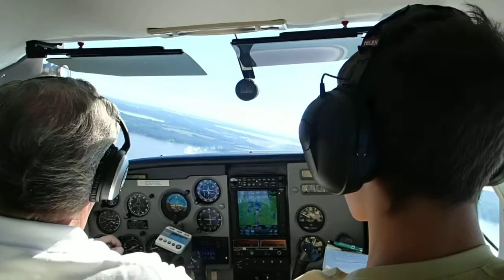On Approach - Leesburg Airport KLEE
Young Eagles Free Flight Training for Kids - Leesburg Airport